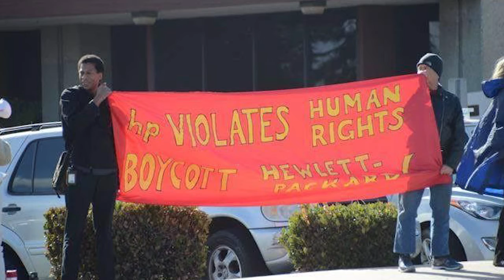2017 Resolution to Avoid Purchase of Hewlett Packard Products